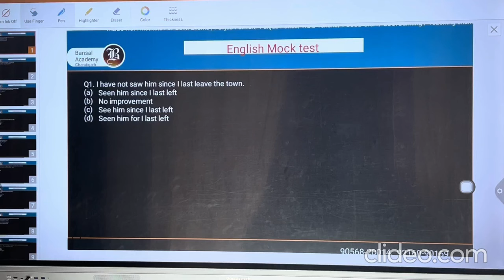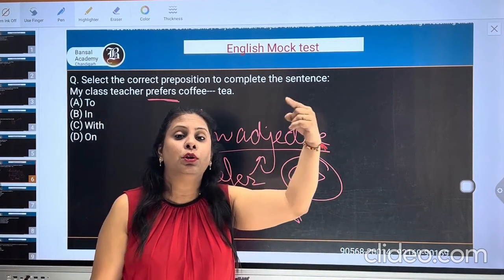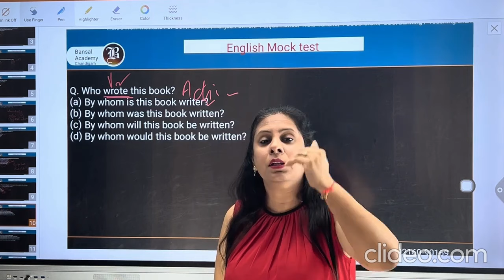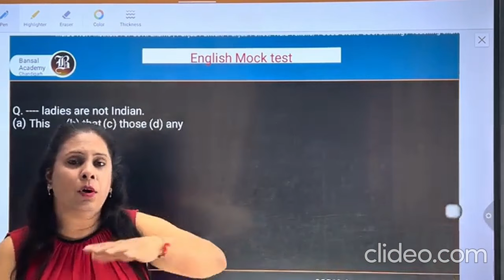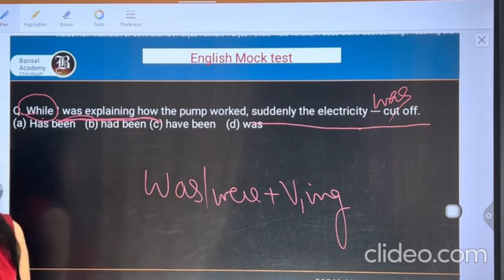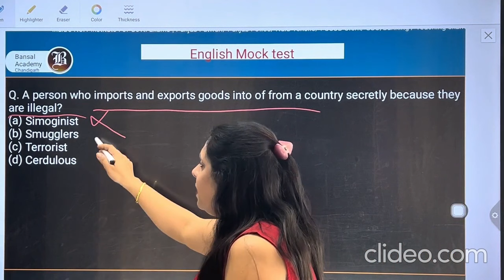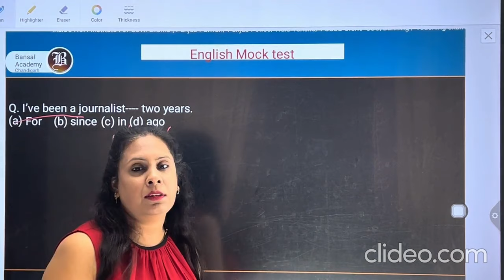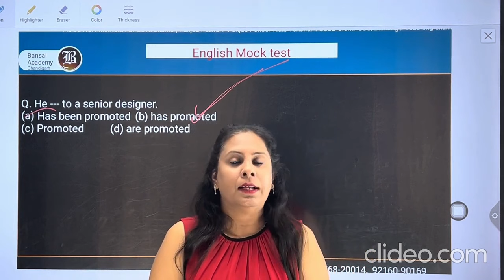Complete Mock Test Discussion | English | HP TGT & PGT 2024 | ONE-SHOT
🌟 Prepare for Success with Bansal Academy's Complete Mock Test Discussion in One Video for HP TGT & PGT 2024! 🌟

Are you eager to enhance your English language skills and excel in the HP TGT & PGT 2024 exams? Look no further! Bansal Academy presents a game-changing solution: our Complete Mock Test Discussion, all condensed into one comprehensive video. This video is specially crafted to help you master English and ace your upcoming exams with confidence and ease.

📚 Unlock the Power of Mock Tests in One Video 📚

Our Complete Mock Test Discussion video is a treasure trove of valuable resources for exam preparation. From grammar and vocabulary to comprehension and writing skills, this video covers all aspects of the English language that you need to excel in the HP TGT & PGT exams. With detailed explanations, insightful tips, and strategies from our expert tutors, you'll gain the confidence and skills necessary to tackle any question that comes your way.

💡 Why Choose Bansal Academy for Your English Exam Preparation? 💡

✨ Expert Guidance: Learn from experienced educators who are passionate about helping you succeed in the HP TGT & PGT exams. Our tutors bring years of expertise and insight to the table, ensuring that you receive top-notch guidance and support every step of the way.

✨ Comprehensive Coverage: Our Complete Mock Test Discussion video covers all the essential topics and question types that you'll encounter in the HP TGT & PGT exams. Whether you're struggling with grammar rules or need tips for improving your writing skills, we've got you covered.

✨ Convenient and Time-Saving: Say goodbye to hours of searching for study materials and tutorials. Our one-stop Complete Mock Test Discussion video provides everything you need to prepare for the English section of the HP TGT & PGT exams in a convenient and time-saving format.

🚀 Get Ready to Ace Your English Exam with Bansal Academy's Complete Mock Test Discussion in One Video! 🚀

Don't miss out on this incredible opportunity to boost your English skills and achieve success in the HP TGT & PGT 2024 exams. Watch our Complete Mock Test Discussion video now and take the first step towards acing your exams with confidence!

Mock test discussion
English exam preparation
HP TGT 2024
HP PGT 2024
Bansal Academy
English mock test
Exam readiness
Study tips
English skills
Mock test analysis
Learning resources
Exam success
English language
Academic excellence
Student resources
Exam prep video
English learning
Bansal Academy coaching
English proficiency
Study with Bansal